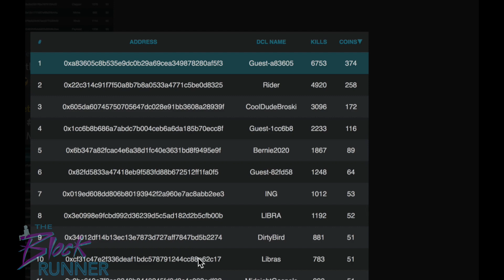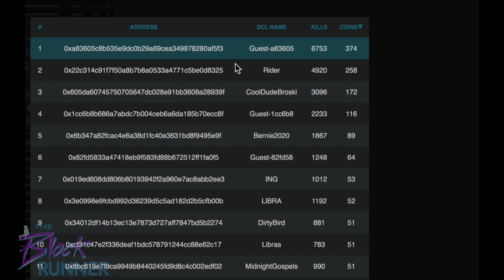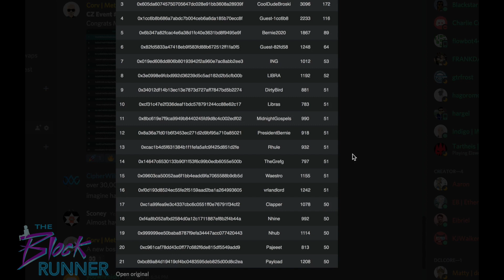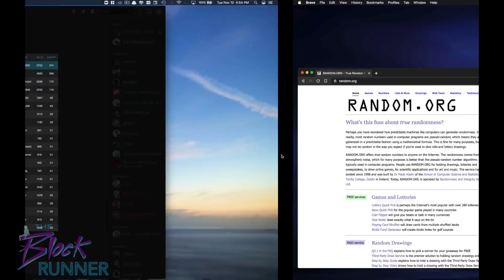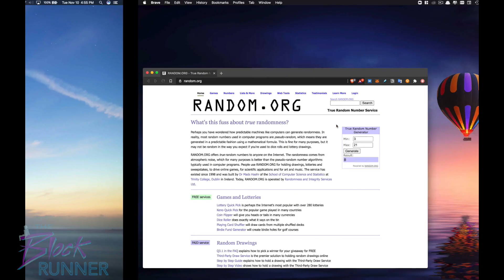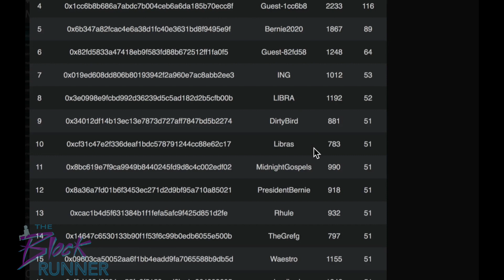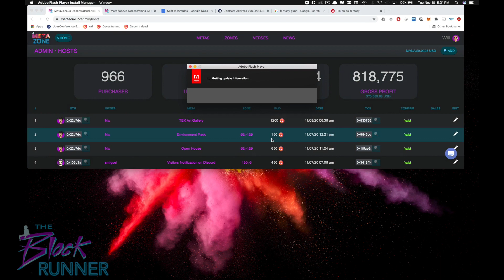How to Sustain a Metaverse, Trump Loses, Decentraland DAO, and Winners announced | TBR #90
On this episode we collect our thoughts on what's needed for sustainability for those looking to get involved in the metaverse. There are several events happening all the time in Decentraland, but events are reduced to limited appearances rather than a persistent experience and exploration opportunities. The Decentraland community is among the most active and involved out of all the metaverses. One of the more important things the community can improve on is DAO proposals and discussion. Finally, we draw the winners for wearable NFTs for the latest Corona Zombies event.

Try using the Brave browser. It blocks all ads and it allows you to earn Basic Attention Tokens if you decide to view ads.